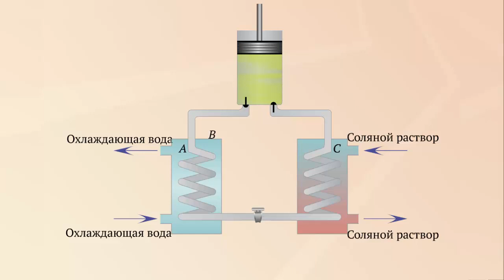Работа холодильной машины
Работа холодильной машины. Физика 10 класс